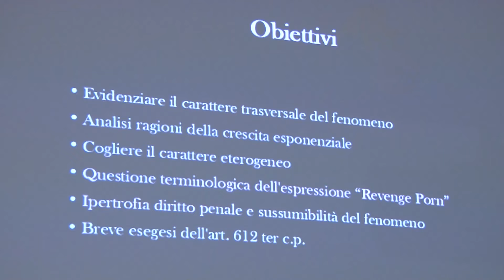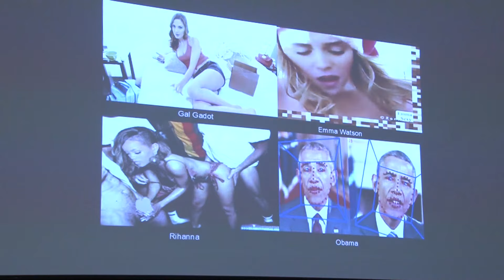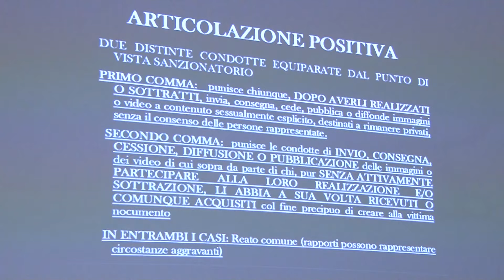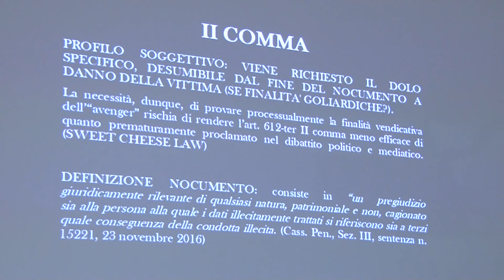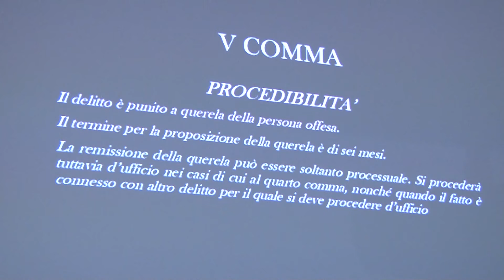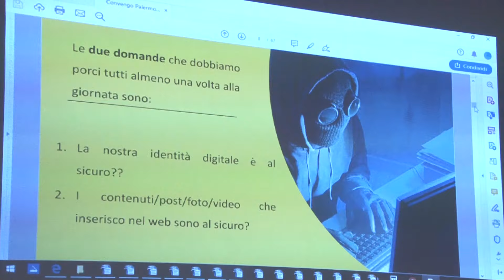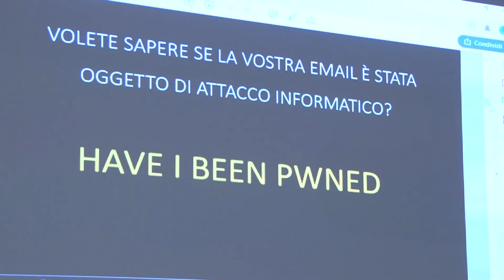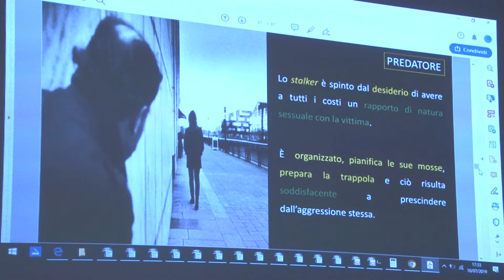IL LATO OSCURO DELLA RETE - 1°parte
IL LATO OSCURO DELLA RETE
Revenge Porno, Hate Speech e Fake News
Aspetti legislativi, giurisprudenziali e sociologici.
Università degli Studi Giustino Fortunato sede di Palermo
Via Enrico Parisi 5